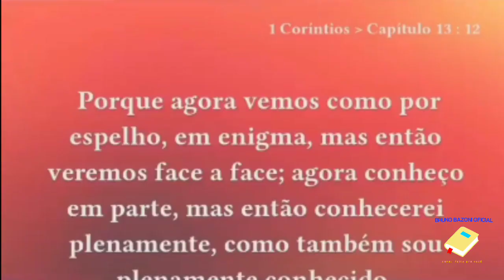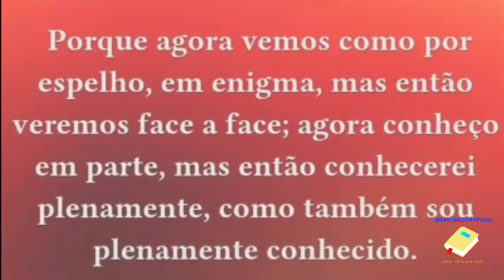AUTO ESTIMA ESPELHO DO BEM - Pr Gustavo Marques - BRUNO BAZONI OFICIAL